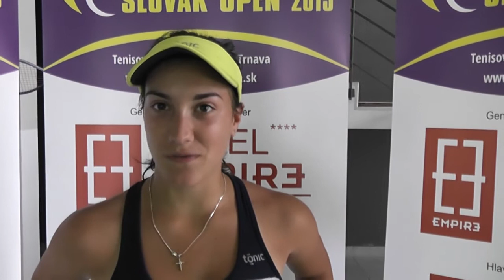EMPIRE Slovak Open 2015: QF, Danka Kovinic - Petra Martic 7-6(3), 6-4